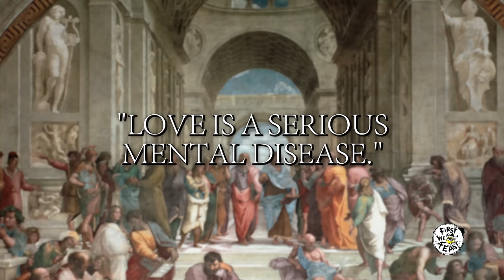Noah Centineo and Lana Condor Play Truth or Dab | Hot Ones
Noah Centineo and Lana Condor have two simple choices in this Hot Ones special: Tell the truth, or suffer the pain of the Last Dab. Watch as host Sean Evans drills the co-stars of "To All the Boys: P.S. I Still Love You"  (out February 12 on Netflix) with high-stakes questions about everything from on-screen kisses, to spoilers for their much-anticipated rom-com. The only way to escape the truth is to eat an incredibly spicy wing.